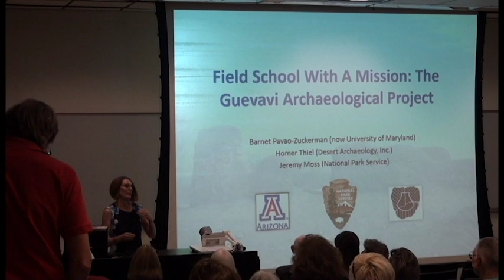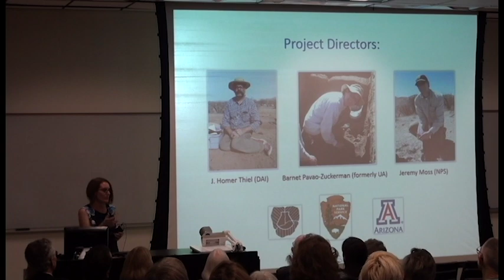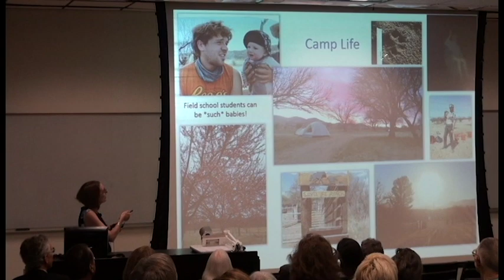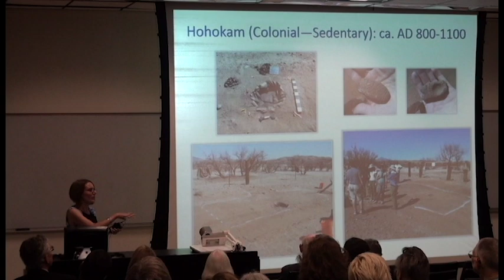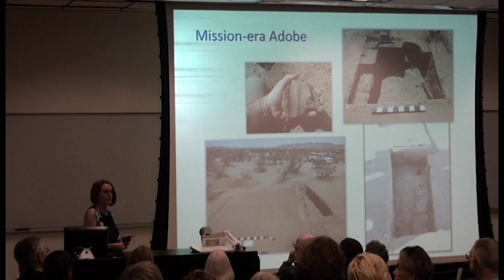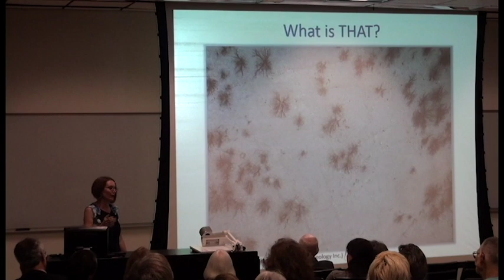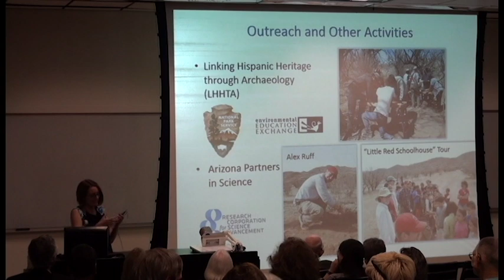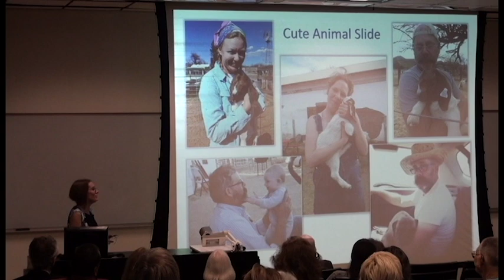School of Anthropology: Fieldschool Symposium – Barnet Pavao-Zuckerman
October 10th, 2015: The School of Anthropology’s Centennial Fieldschool Symposium. Presenter: Barnet Pavao-Zuckerman.